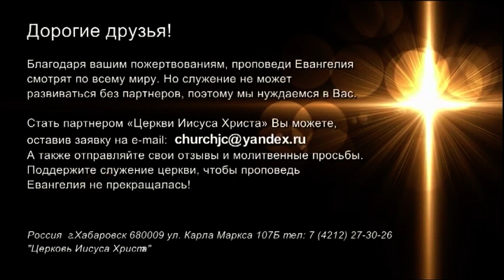ВНУТРИ ИЛИ СНАРУЖИ? № 1-2 «Встреча с Ю. Ильченко» (815)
В своем новом послании пастор Юрий Ильченко учить на тему «Внутри или снаружи?».

Представьте, дают музыканту прекрасный инструмент, например, гитару. Но дают ее в футляре. Тогда какой толк от этого хорошего инструмента? По футляру можно только постучать, но сыграть на нем мелодию нельзя никак.
Так же и с нами. Сколько бы Бог не вложил в нас чего-то ценного, посильного, мощного, прекрасного, если внешний футляр не откроется, никогда не зазвучит этот прекрасный музыкальный инструмент. Никогда мы не раскроемся как новое творение. Поэтому внутреннее содержание в разы важнее внешного.